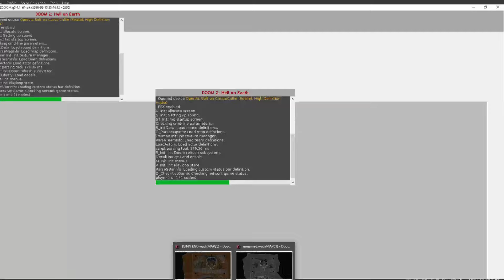Clippy Button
Where is that fucking keyyyyyy!

Another map by Clippy, another disaster!